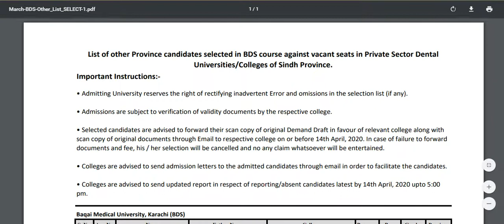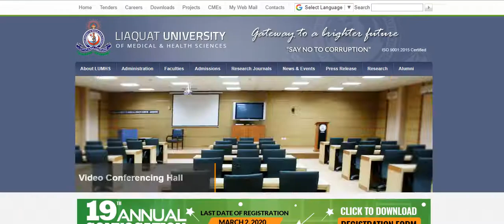New Merit List Announced | BDS Merit Drop Finnaly | LUMHS Display Other Province Merit List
In This video i will tell you about LUMHS BDS Other Province Merit Lists Announcement .